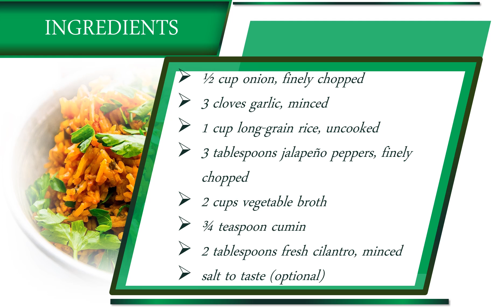96 Spicy Rice